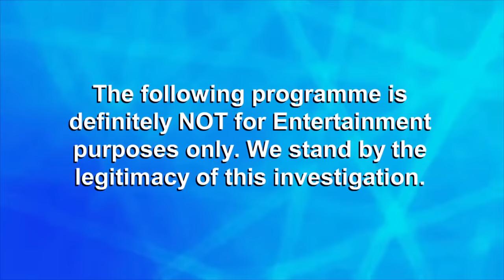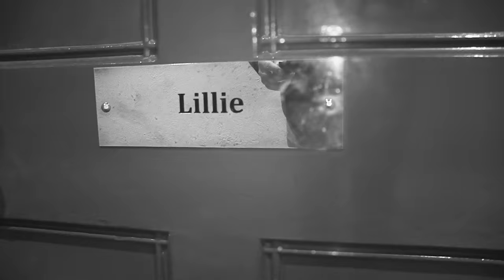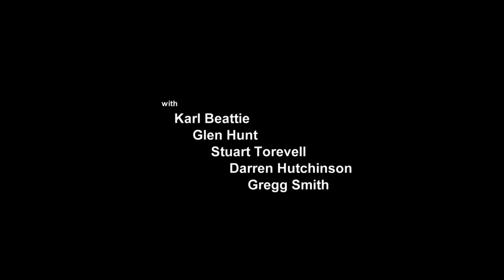'The Ghost's of Most Haunted Christmas Present Part 1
The whole Most Haunted team have been given unique unrestricted access to investigate one of the most iconic hotels in Wales, Ruthin Castle. With no guests and only the castles caretaker in the location, MH's 'The Ghost's of Christmas Present' investigation is sounding like a Scooby Doo plot! An investigation full of twists, turns and unexplained happenings.